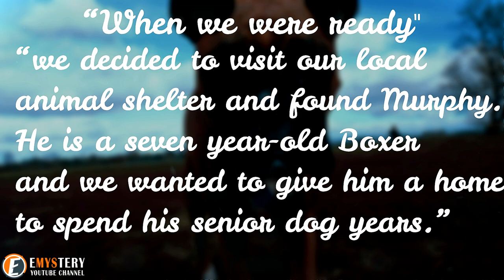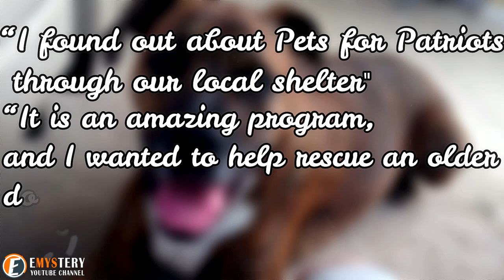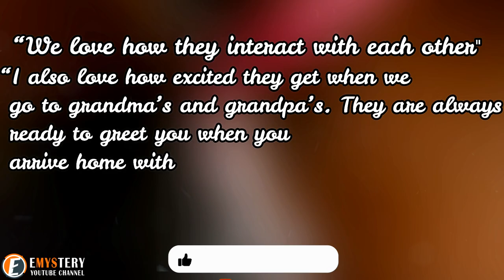No One Wanted To Adopt These Senior Dogs, Until This Man Sees Them